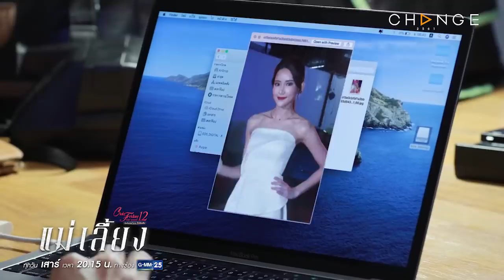Club Friday The Series 12 แม่เลี้ยง - คืนนี้ไปถ่ายรูปโปรไฟล์ที่ห้องพี่มั้ย? [Highlight]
ClubFridayTheSeries12 รักซ่อนเร้น ตอน แม่เลี้ยง EP.3
ทุกวันเสาร์ 20.15 น. ช่อง GMM25